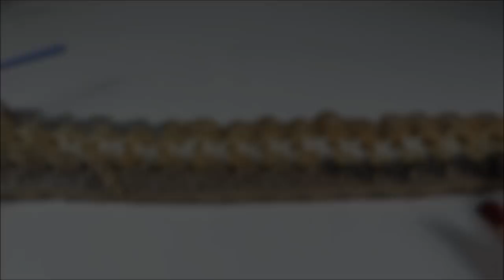Gola em Crochê com Capuz Fio Batik passo a passo Simone Eleoterio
Gola em crochê com Capuz Fio Batik
Compre seus produtos em nossa loja